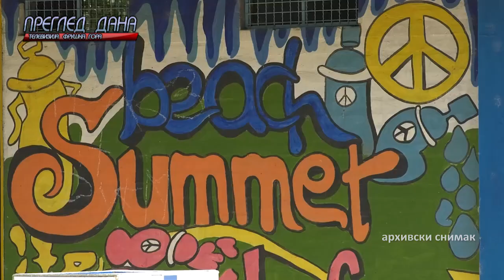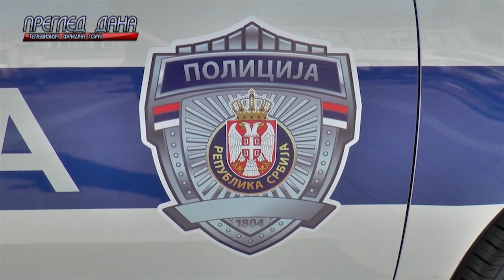PREGLED DANA 0807